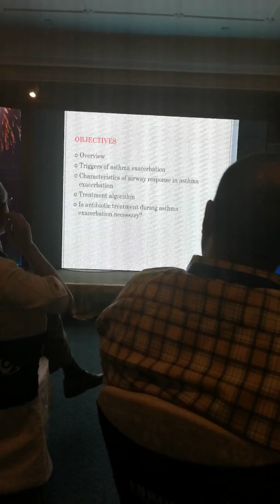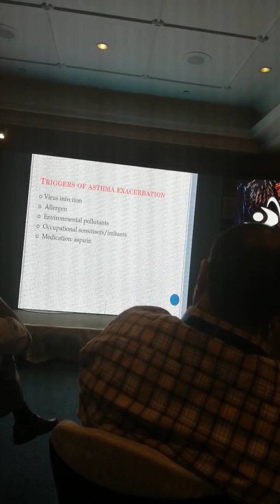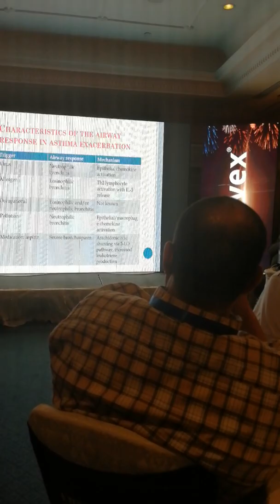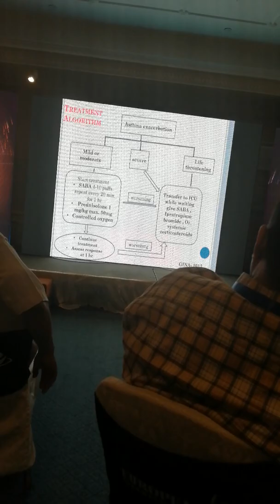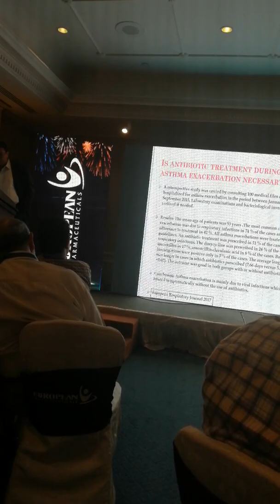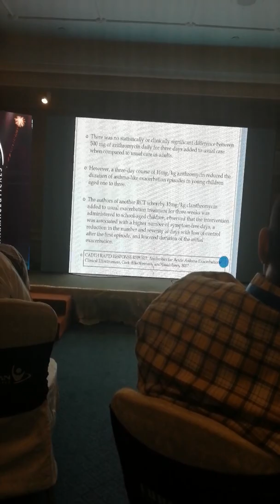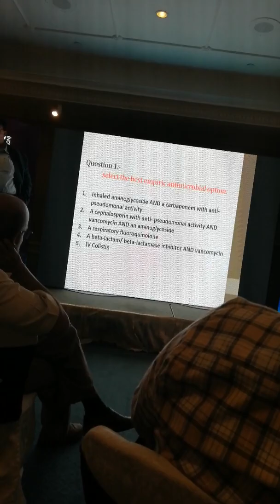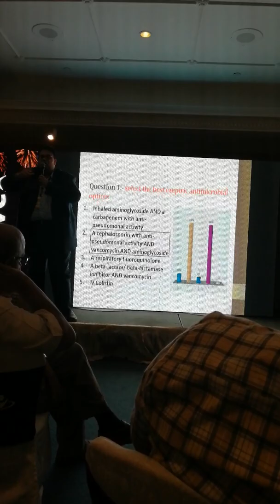Use of antibiotic in Asthma and in ICU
No need for antibotec use in bronchial asthma.  Which antibiotic is best for asthma?

What medication is a first line treatment in asthma?

What is the best treatment for bronchial asthma?

Can antibiotics trigger asthma?

Guidelines don't recommend prescribing antibiotics after an asthma attack. ... This might be because infections can trigger an asthma attack, so people are often given antibiotics to treat the